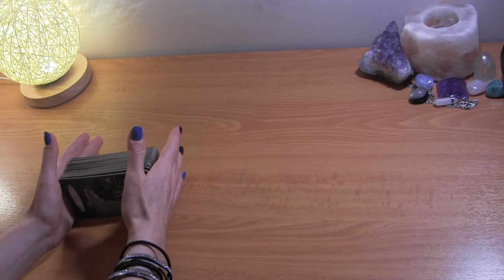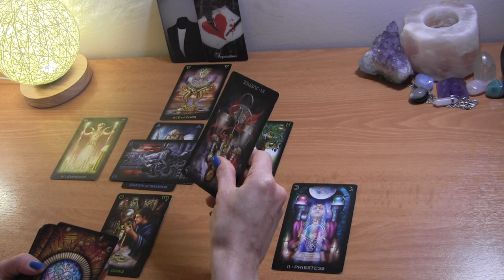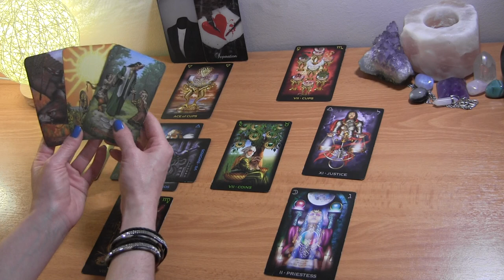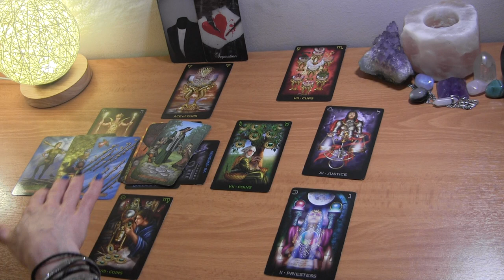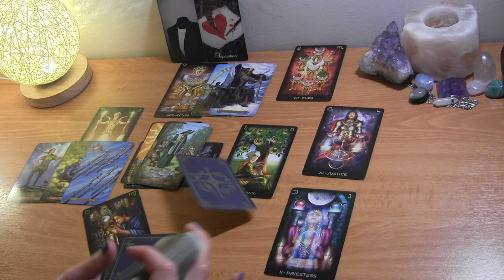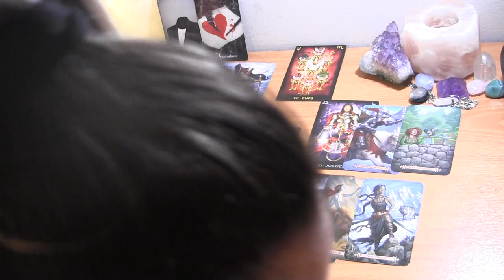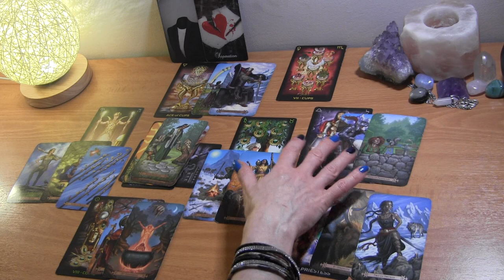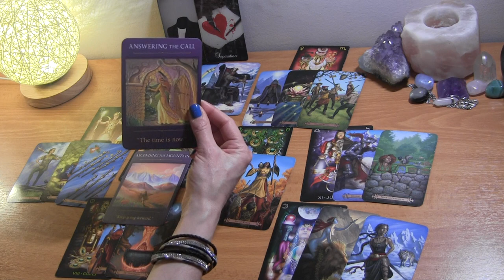LEO APRIL 2021: They’re Moving Quickly To Correct Mistakes! ❤️ Love Reading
Leo April Tarot Love Reading

PERSONAL TAROT READING OPTIONS:
1.  BASIC LOVE READING ~30min $50
2.  BASIC LOVE + 3rd  PARTY/KARMIC~30min $50
3.  EXTENDED LOVE READING ~45min $65
4. EXTENDED LOVE +3rd PARTY/KARMIC~45min $65
5. MINI-READING ~20min $35

  1. Reading option
  2. Your and your partner's first names, DOBs  and current countries (if known)
  3. Brief description of situation
  4. Photos optional